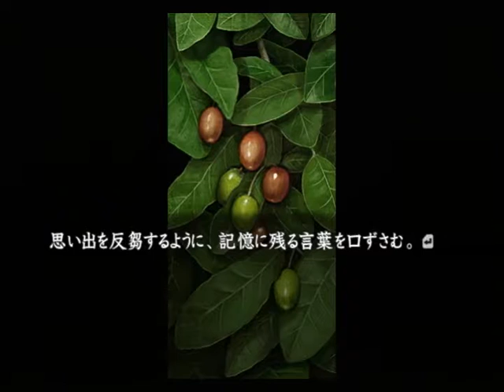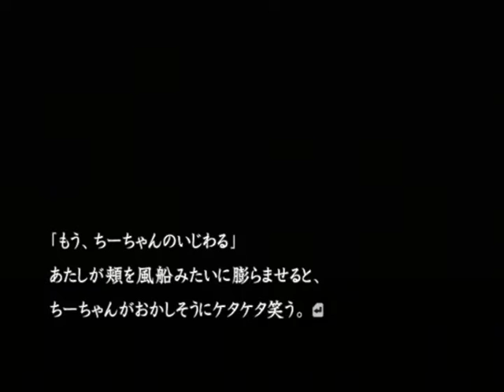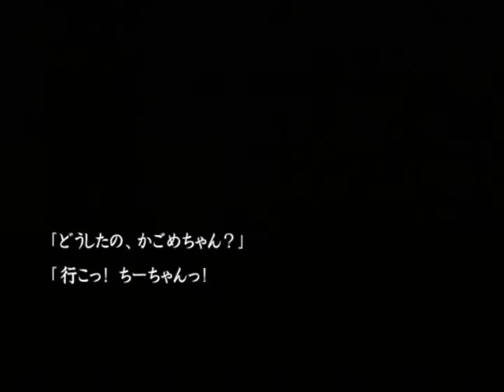【PS2】流行り神２ 警視庁怪異事件ファイル【ファミ通殿堂入りソフト】 追加シナリオ編 Part３ ～夏の終わり、お父様が宮司を勤める神社では夏祭りが催される 【スタートオンゲームズ】【スタゲー】【J